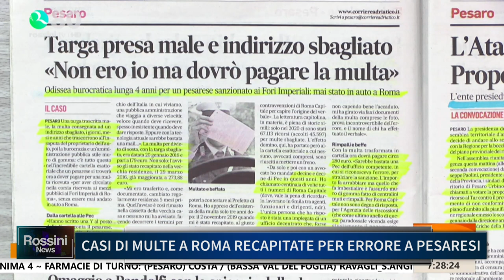CASI DI MULTE A ROMA RECAPITATE PER ERRORE A PESARESI